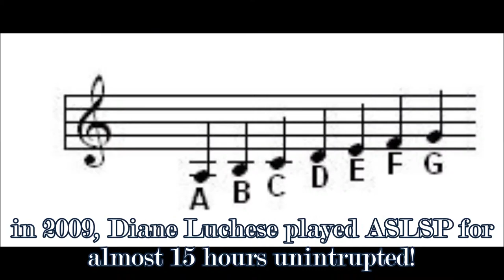The Top 50 Interesting articles in Wikipedia, No. 50, Longest musical piece ever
This video is number 50 of the video series "The Top 50 interesting articles in Wikipedia". We have chosen these top interesting articles and made a video from each. You will see a glimpse of each article in each videos.

This video is number 50: Longest musical piece ever! According to Wikipedia:
"ASLSP (As SLow aS Possible) is a musical piece composed by John Cage and is the subject of one of the longest-lasting musical performances yet undertaken. It was originally written in 1987 for organ and is adapted from the earlier work ASLSP 1985; a typical performance of the piano piece lasts for about 20 to 70 minutes. In 1985, Cage opted to omit the detail of exactly how slowly the piece should be played"